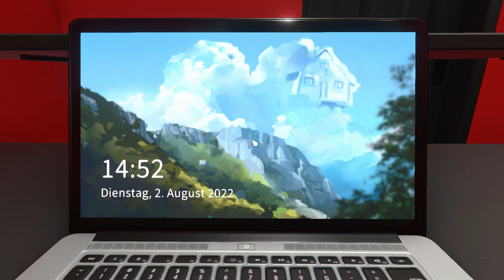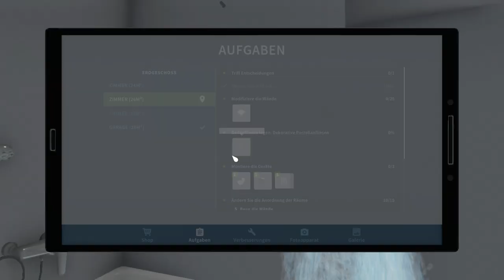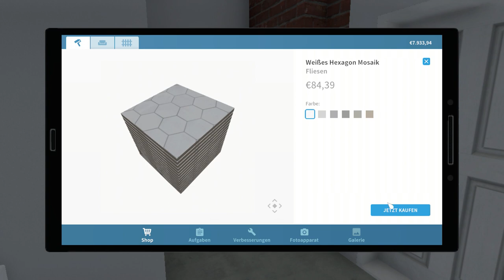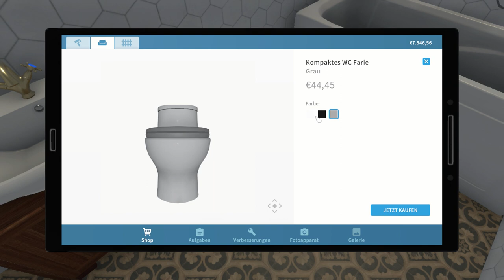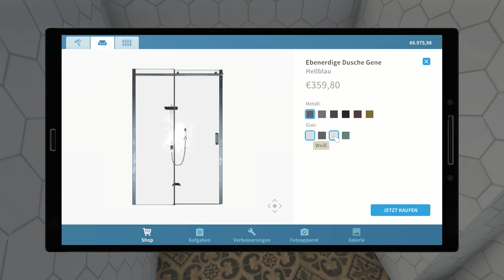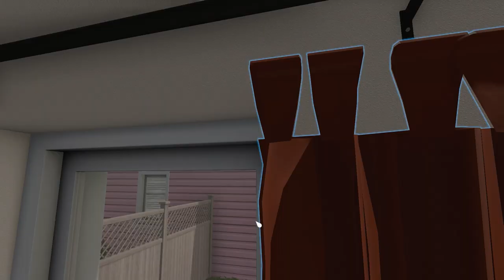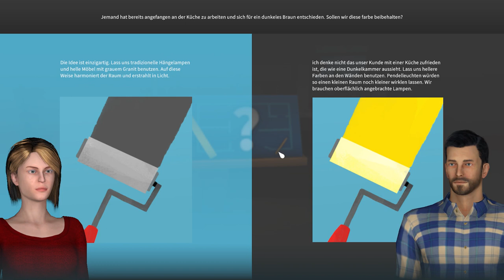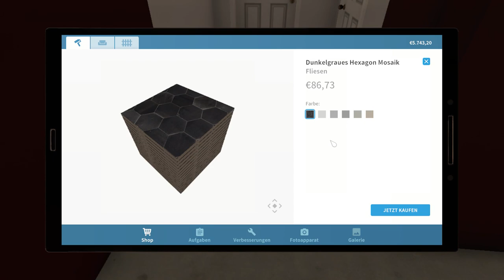House Flipper 🏠 038: Die Doppelhaushälfte | Lets Play